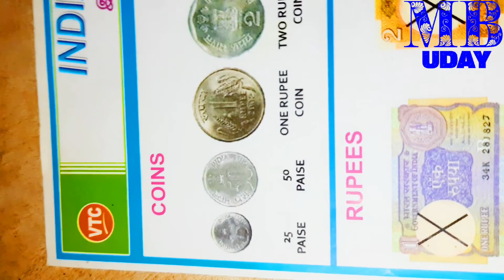దమిడి‌‌,పావలా, పైసలు గురించి అవ్వ అనుభవం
దమడి‌‌,పావలా, పైసలు గురించి అవ్వ అనుభవం

Copyrights Disclaimer Under section 107 of the Copyright Act of 1976 Allowance is made for"fire use "for purposes such as criticism, comment,news reporting,teaching, scholarship, education and research.Fair use is a use permitted by copyright status that might otherwise be infringing.Non-profit, educational or personal use tips the balance in favar use.No copyright infringement intended

Differentiate the following w.r.t x ||  2'x + log (1+x'2/1-x'2) prove that 2'x log2 +4x/1-x'4

Diploma mathematics|| Nonhomogeneouslinear differential equations

sin(A-B)/sinA.sinB+sin(B-C)/sinB.sinC+sin(C-A)/sinC.sinA=0 Prove them

Rational numbers || Very important question||Explain in Telugu